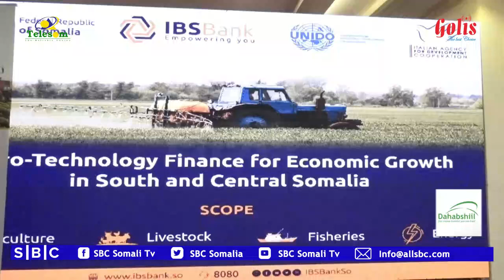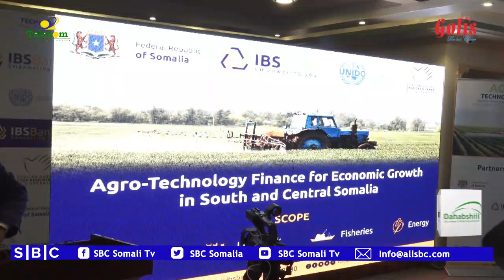MASUULIYIINTA BANKIGA IBS OO DAAHFURAY MASHRUUC LAGU MAAL GELINAAYO GANACSATADA YARYAR